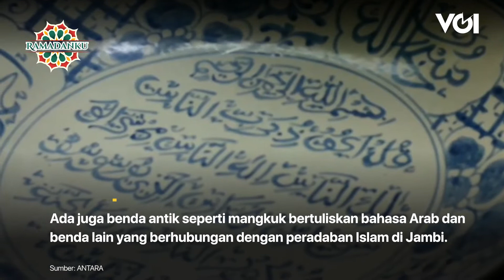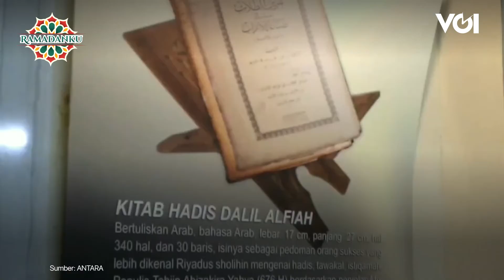Melihat Masuknya Peradaban Islam di Jambi lewat Museum Gentala Arasy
Museum Gentala Arasy di Kota Jambi menjadi sebuah penanda masuknya peradaban Islam di Jambi pada abad ke-14. Museum kebanggaan Jambi ini memiliki 114 koleksi, seperti foto para ulama, peninggalan kesenian dan kebudayaan Islam, peninggalan arsitektur Islam, naskah pendidikan Islam, dan naskah sejarah Menara Gentala Arasy. Bangunan museum semakin diperindah dengan Jembatan Gentala Arasy sepanjang 503 meter dan lebar 4,5 meter.